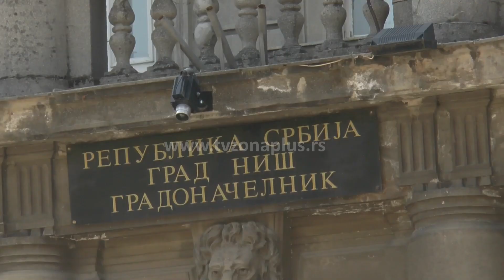FUNKCIONERIMA PO 40.000, SOTIROVSKI SE ODRIČE POMOĆI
Da li će se niški funkcioneri odreći pomoći od 40.000 dinara? Izgleda da će odluka „da ili ne“ biti prepuštena moralu svakog pojedinca.
Jer, kako kažu u gradskoj upravi, svi funkcioneri Grada Niša koji su na stalnom radu, imaju pravo na ovu novčanu pomoć.
Gradonačelnica Niša Dragana Sotirovski kaže da će se ona i njena zamenica Dušica Davidović odreći pomoći, ali da za druge to ne može da garantuje.